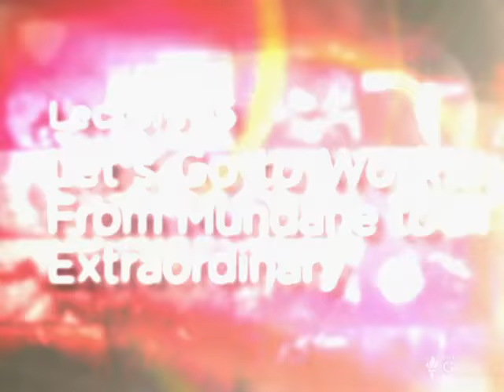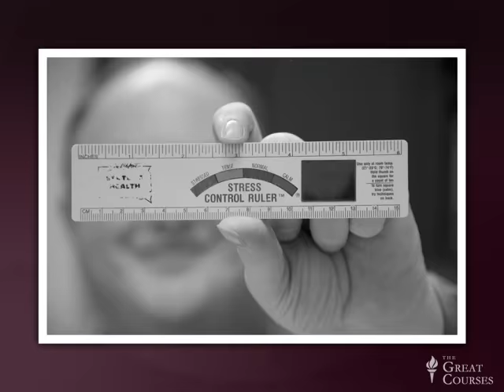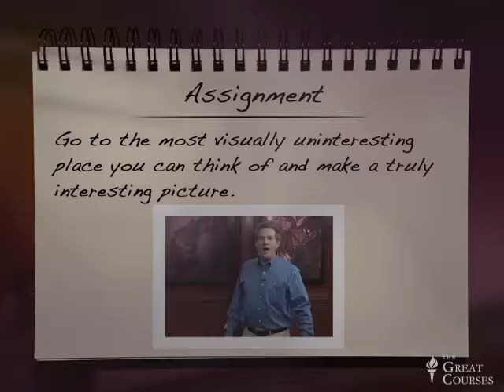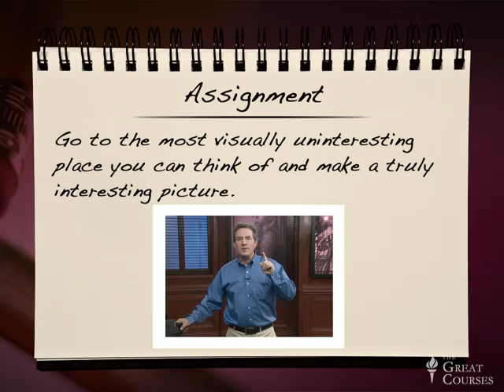LEARN PHOTOGRAPHY - 15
LET'S GO TO WORK : FROM MUNDANE TO EXTRAORDINARY